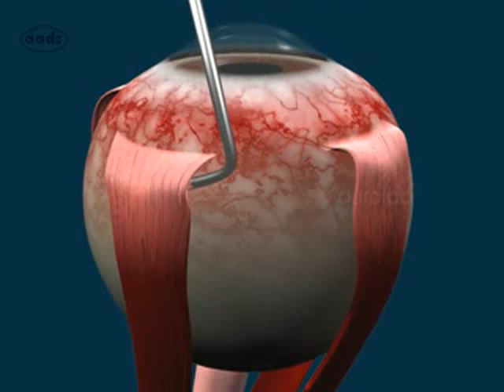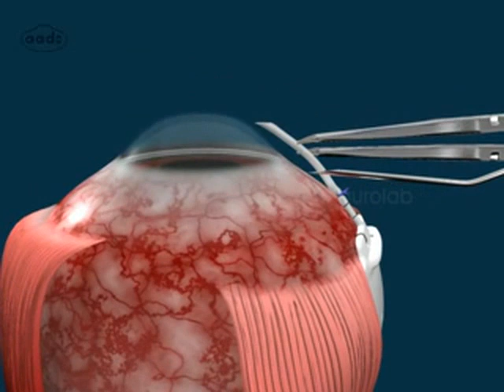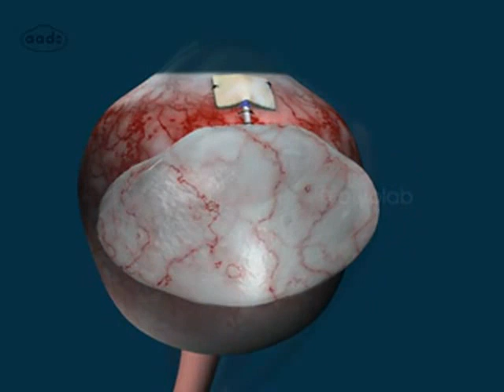Aadi Surgical Steps